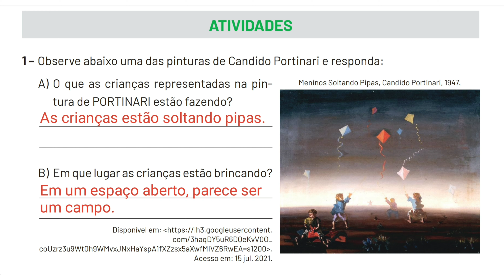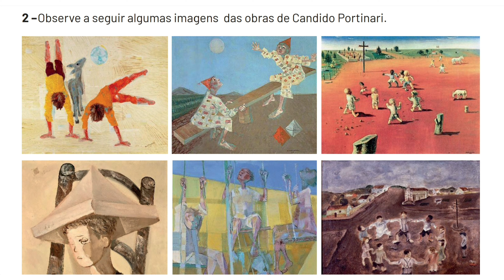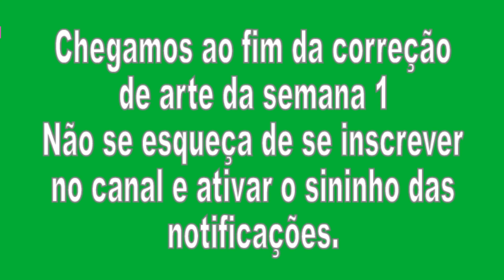Correção Pet 4 (2021) Arte Semana 1 4° Ano Ensino Fundamental I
Correção Pet 4 Arte Semana 1 4° Ano Ensino Fundamental I